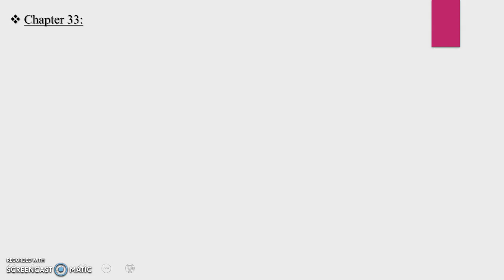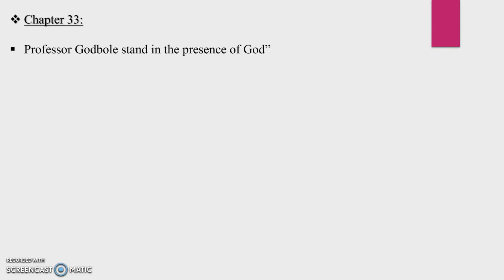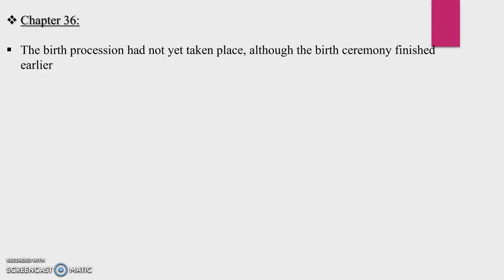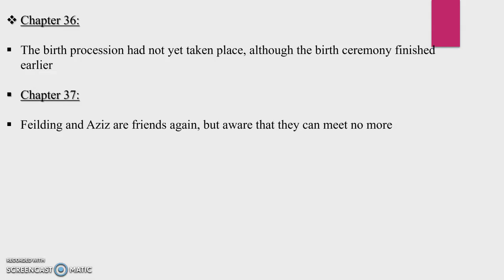A Passage to India by E.M Forster Part 3, Summary and Analysis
Hello everyone! In this video I will be discussing the Summary and Analysis of Part 3 of the novel "A Passage To India"